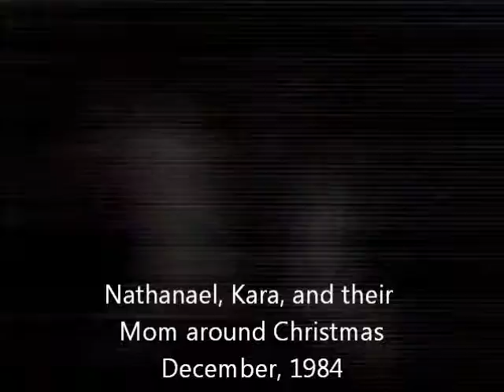28 K&N&T Christmas1984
Kara, Nathanael, and their Mom enjoy Christmas decorations (Bourbonnais, IL, December, 1984).